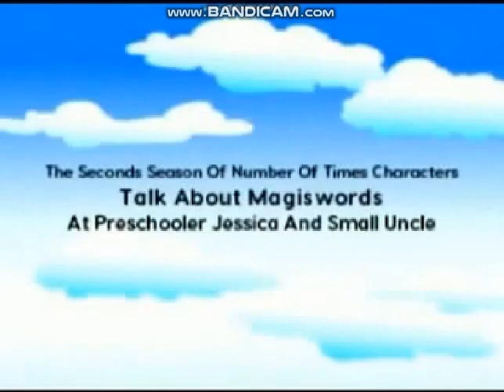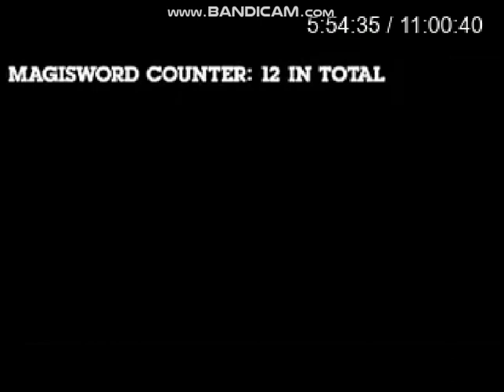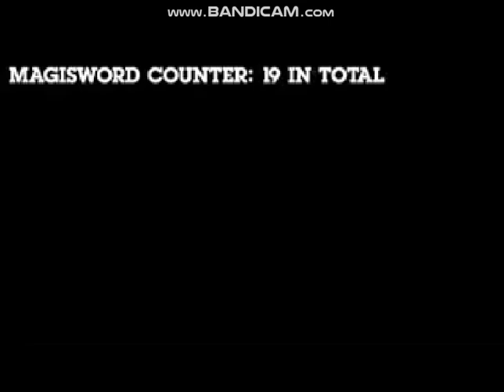Number Of Times Magiswords Series 2 Part 1